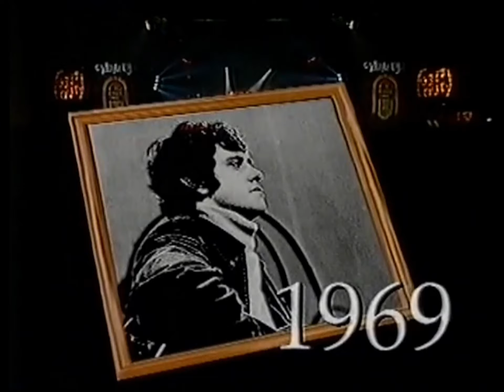Donovan - Mellow Yellow (Live at Goud Van Oud 1991) [Rare Performance]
1991